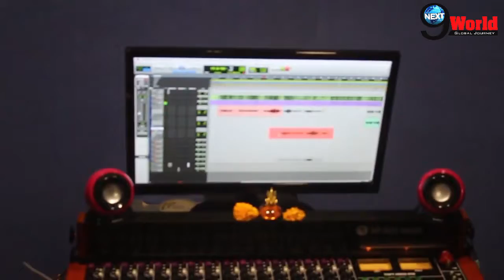Singer Jaspinder Narula Interview after recording of the Song for the Film Aasra